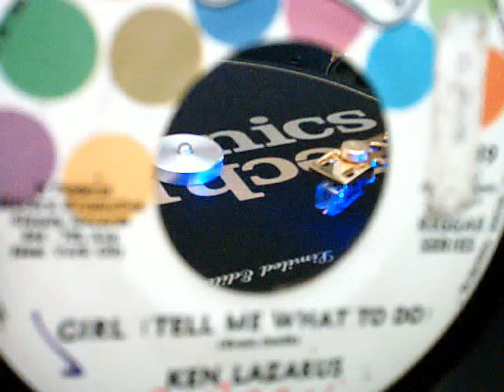Girl Tell Me What To Do - Ken Lazarus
Ken Lazarus - Girl Tell Me What To Do